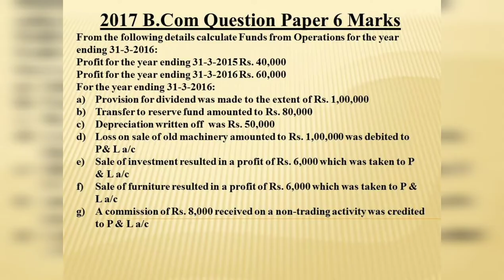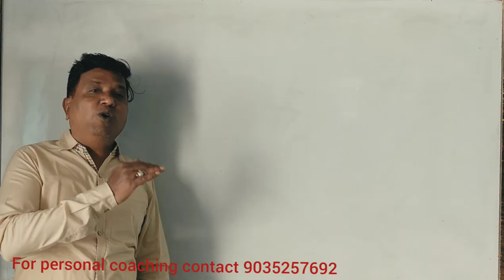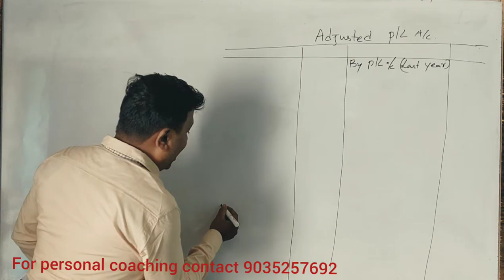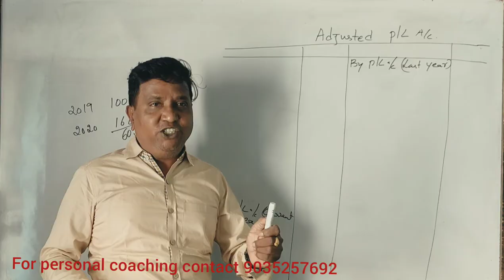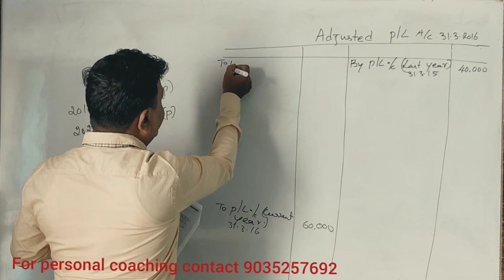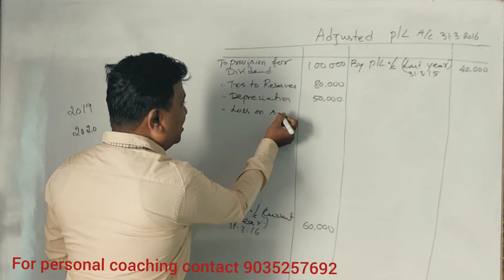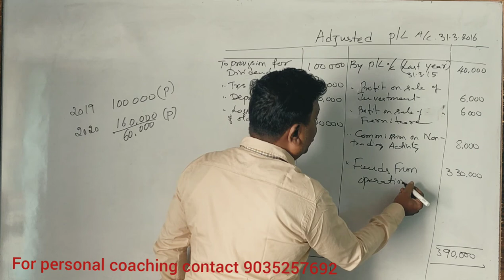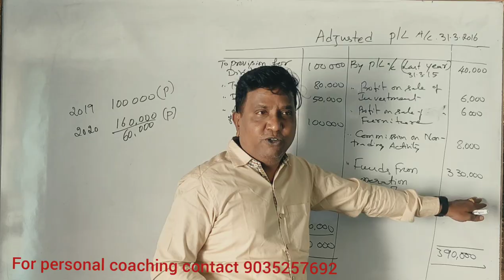Funds Flow Statement In Kannada PART 3 (2017 Question Paper for 6 Marks) By Srinath Sir